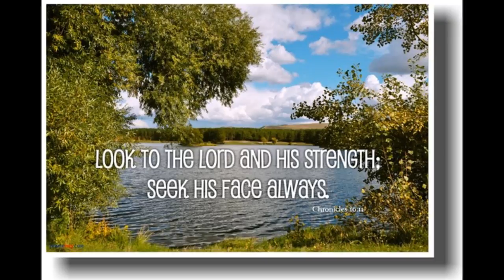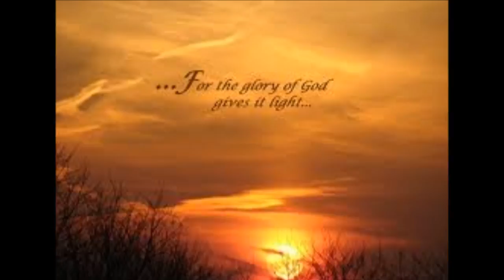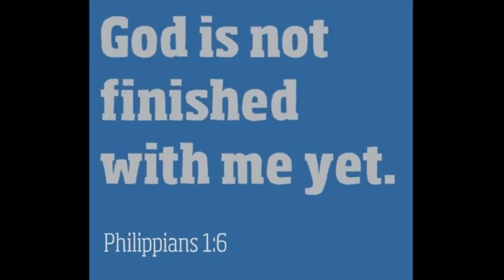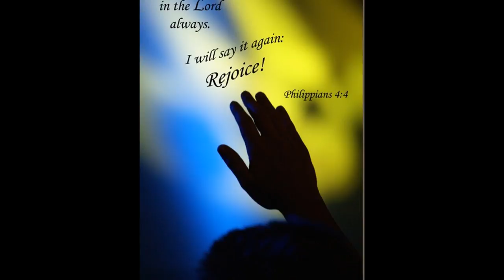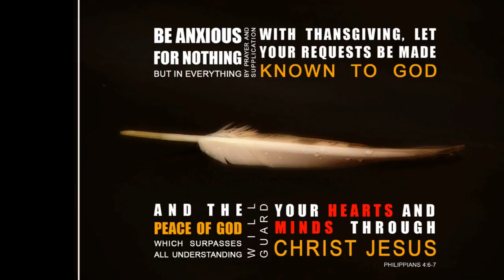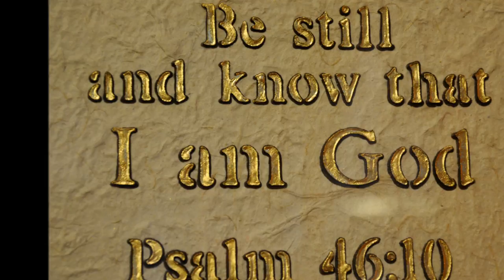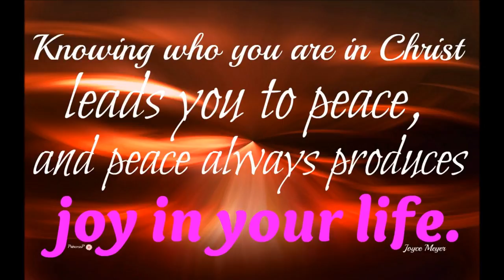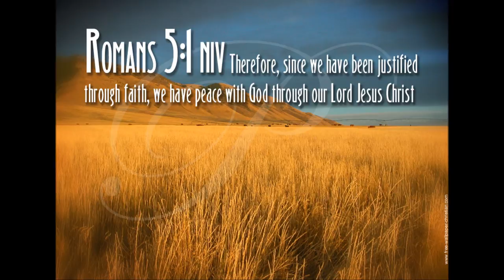குடும்பம்: பரலோக தரிசனம் கிறிஸ்து இயேசுவில்-Family: Heavenly Vision In Christ-Prof. S. Panner Selvam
Tamil Christian Message - Heavenly Vision In Christ Jesus For Your Family - Prof. S. Panner Selvam
A well balanced Christ Jesus Centered Tamil Christian message has to listen as the entire family.
BRIEF History of Indian Bible Translators
Indian Bible Translators was started in the year 1978.  It's Head Quarters is in Coimbatore near Civil Airport.  The Founder -- Director of Indian Bible Translators is Prof.S.Panneer Selvam who was a Professor in Electronics and Communication at C I T Engg. College.  Many years ago, as Prof.S.Panneer Selvam was traveling in a bus reading his Tamil Bible.

God spoke to him, "Though you know English well, why do you read Tamil Bible?
He said, "Oh Lord it is my mother tongue." Then God asked him, "If you love your mother tongue so- much,   Then there are millions of people in India- who do not have the privilege of reading Bible in their mother-tongue.  You must do something to meet this particular need of giving Mother-Tongue Bible to every Indian."

This is how IBT was founded in 1978 to translate the Bible in Bible-less languages in India.
Sathia Vaarthai - The Word of Truth Magazines - Both English and Tamil are available